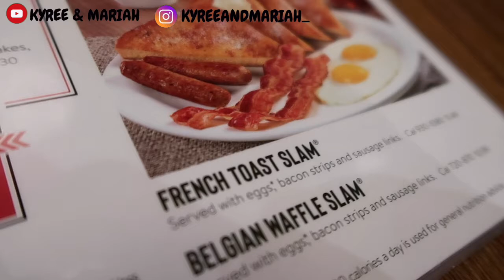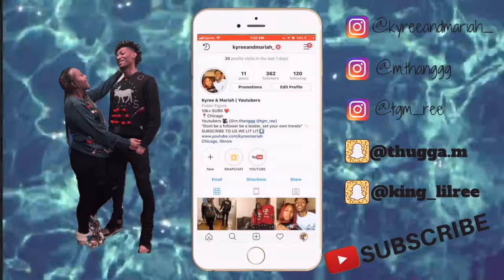THE TURN UP IS REAL | VEGAS VLOG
FAQ
Mariah: 21 (OCT. 3)
Kyree: 20  (JUNE. 5)
Located: Chicago